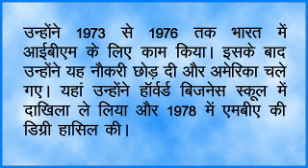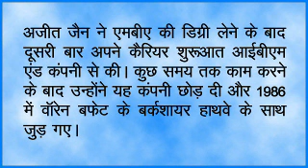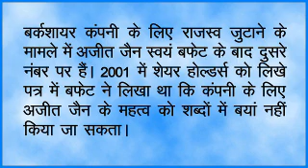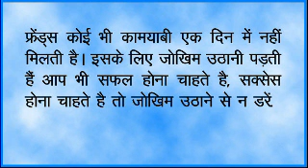ajeet jain biography in hindi : Success Mantra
ajeet jain biography in hindi, Success Mantra For Every Work in Hindi.rich, अमीर, earn money, maldaar kesay bana jaye, dhan prapti ke upay, paise kamane ka tarika, how to earn more money, vastu tips to become rich, how to become rich, अमीर कैसे बने, amir bane ke aasan tarike, business kaise kare, amir banne ke totke, dhanwan banne ke upay, dhani kaise bane, kaise bane crorepati, businessman kaise bane, crorepati banne ka mantra, crorepati kaise bane, business motivation, businessman, crorepati, motivator,how to become rich and famous, m.k.mazoomdar, dr. mk mazumdar, m k mazumdar, dr. maanoj mantra,